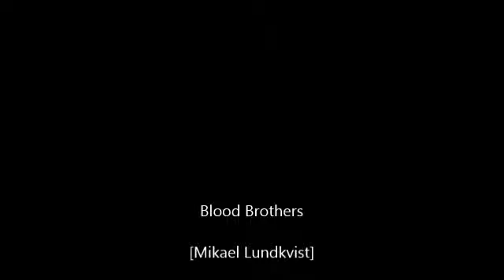Mikael Lundkvist - Blood Brothers (Cover)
mikaellundkvist1978